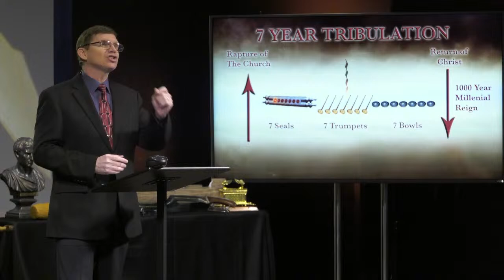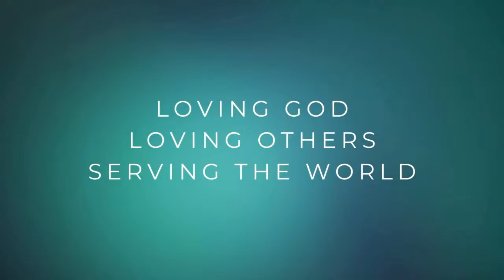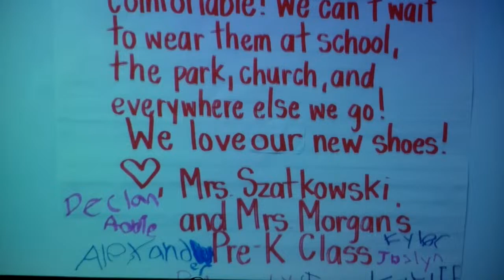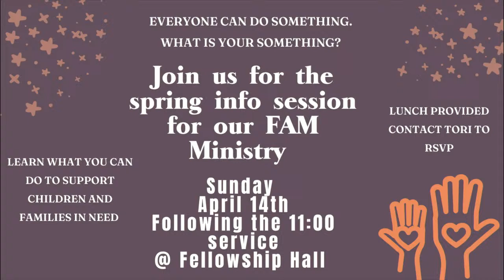Maysville Baptist Church Live Stream